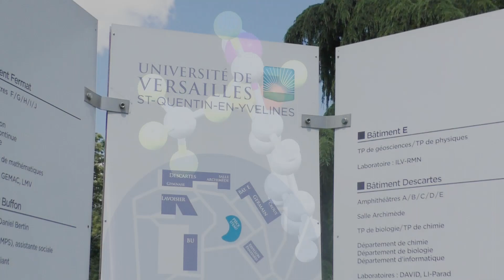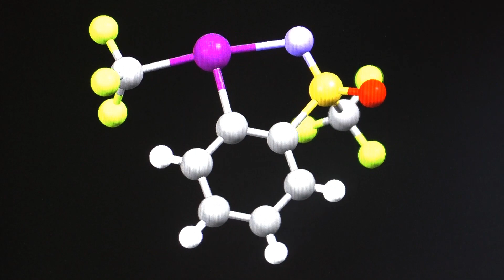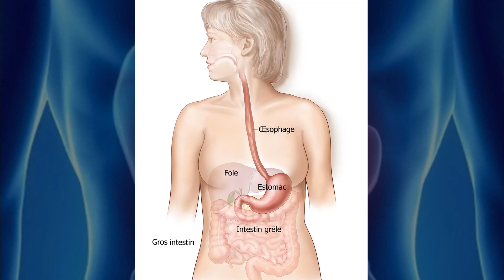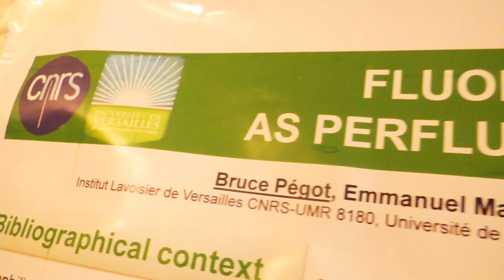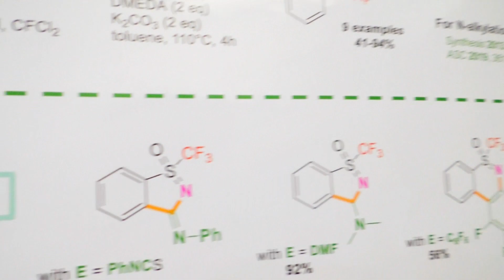Témoignages de chimistes : la chimie du fluor à l'Institut Lavoisier de Versailles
Marina Briand effectue sa thèse à l'Institut Lavoisier de Versailles (Université Versailles Saint-Quentin-en-Yvelines, UVSQ), dans l'équipe Composés fluorés et processus photoinduits sous la direction d'Emmanuel Magnier.
L'équipe travaille sur de la chimie du fluor et développe des méthodes pour greffer des motifs fluorés sur des molécules pour en changer les propriétés dans les domaines de l'agrochimie et de la pharmaceutique.
La chimie organique du fluor est en croissance, particulièrement en France. Elle suscite la créativité des chimistes pour créer de nouvelles molécules qui seront utiles pour la société, en développant les procédés les plus respectueux de l'environnement.

La SCF vous invite à découvrir des témoignages de chimistes racontant leur parcours et leur quotidien. Techniciens, ingénieurs, chercheurs, enseignants, doctorants… nous accueillent sur leur lieu de travail, nous font partager leur passion, nous livrent leur regard personnel sur leur métier et sur la chimie.